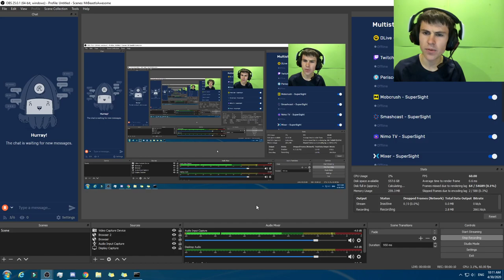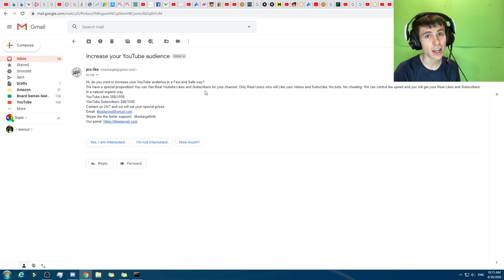Funny Buy Likes & Subs email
This video is out late, was from 30 April 0202. I am racking up a big backlog of videos, as since I release 3 per day, and am doing daily videos on "Fortly", then I havn't had time to release the other ones yet. Sorry I stopped with the Minecraft series, if I have more time (I almost certainly won't), then I will start it up again.